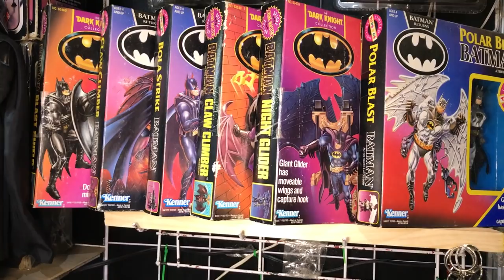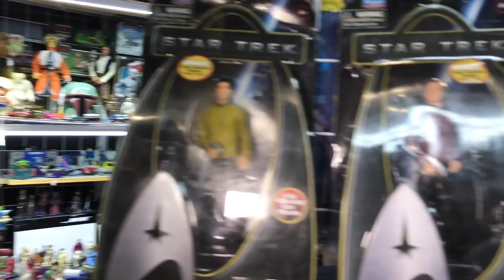Mechanic Toys en Unboxing Toy Convention ★ juegos juguetes y coleccionables ★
Visitamos el stand de Mechanic Toys en Unboxing Toy Convention y mira lo que encontramos